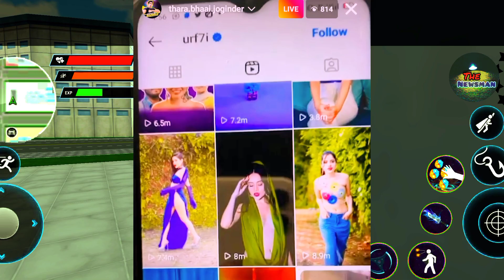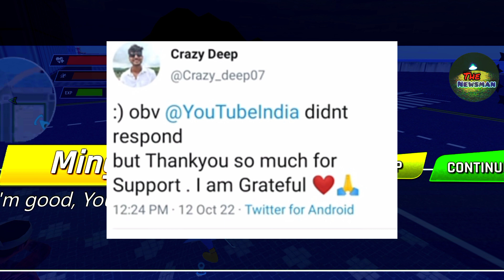THARA BHAI JOGINDER ANGRY 😤ON URFI JAWED!YOUTUBE NOT RESPONS CRAZYDEEP. 100M VIEWS TRAISER ADIPURUSH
Hey everyone! Welcome to 🇮🇳India's FAST YouTube news channel!

So my name is chand babu (The NewsMan)

From:-Bihar 🇮🇳India

Thanks❤